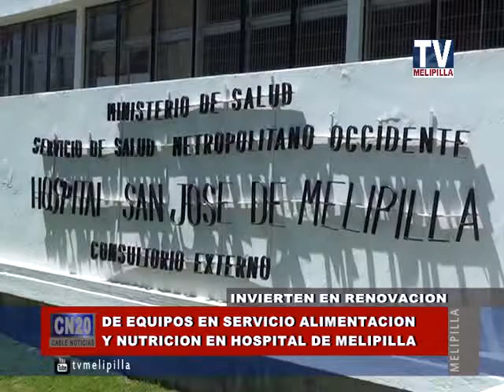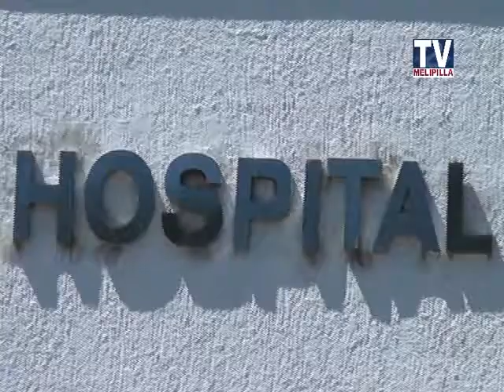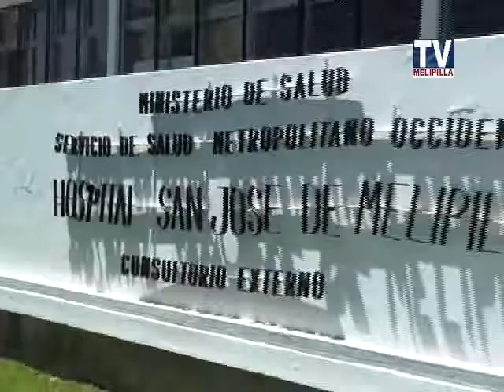25 FEB 2015. ADQUIEREN NUEVOS EQUIPOS PARA HOSPITAL DE MELIPILLA